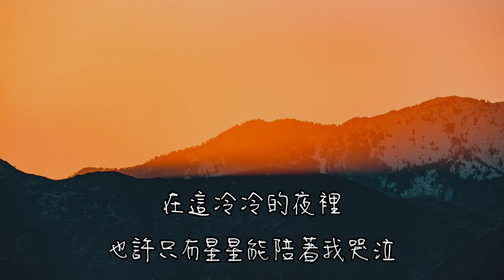教我怎麼不想你 - 潘美辰【教我怎麼不想你 教我怎麼不愛你 你說從來沒有忘記回憶】(動態歌詞)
作詞：潘美辰
作曲：潘美辰

時光早已走遠不能再追回
我寂寞的日子沒有人再陪
冷冷的眼散落在繽紛的街
我的心從來沒有人體會
能不能再為我多留一個夜
到最後說再見也無所謂
這一生中能尋求相愛的人
我只期望珍惜這一切

教我怎麼不想你
教我怎麼不愛你
你說從來沒有忘記回憶
只是不願再提起
你不懂我愛情卻不能不懂我的心

教我怎麼不想你
教我怎麼不愛你
你說再也不要為你傷心
從此好好愛著自己
在這冷冷的夜裡
也許只有星星能陪著我哭泣

教我怎麼不想你
教我怎麼不愛你

教我怎麼不想你
教我怎麼不愛你
在這冷冷的夜裡
哦噢